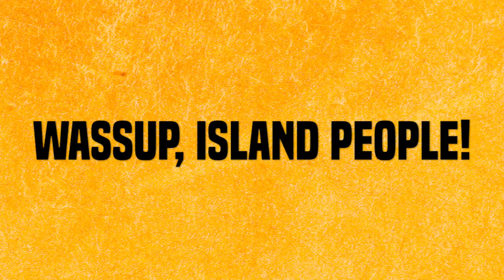Island Kinections: Sefa Drumming at Te Mana Ori 2017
Wassup, party people! This is...Mariana? from Island Kinections here to give you some news for Te Mana Ori 2017 is coming on Feb. 4th, 2017! Let's get ready to ori!

Sefa's drumming class info:
Tues/Thurs 7-830pm
Saturday from 11-12pm
*All skill levels are welcomed!!
Drop in for $20/class or join our Nonosina Drumming Family for a $60 monthly tuition!

~video produced by F5 Productions~